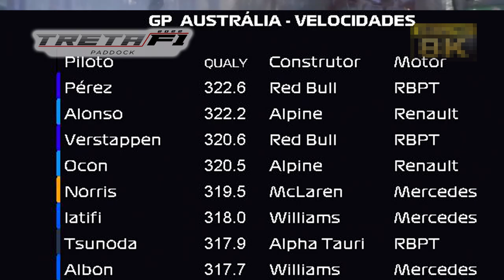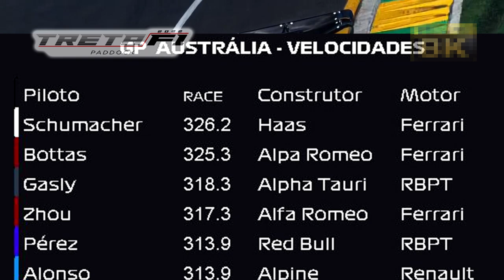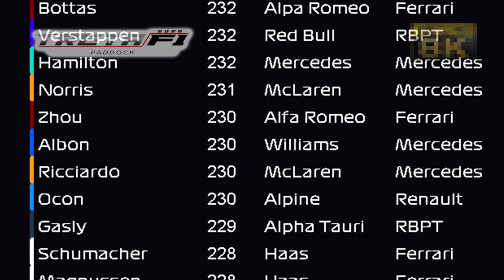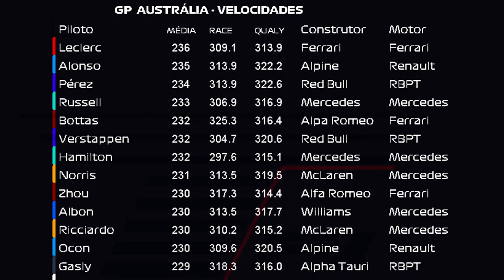SURPREENDEU! VELOCIDADES MÁXIMAS e MÉDIAS no GP AUSTRÁLIA 2022 😱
É muito interessante analisar estes números, o que acharam?